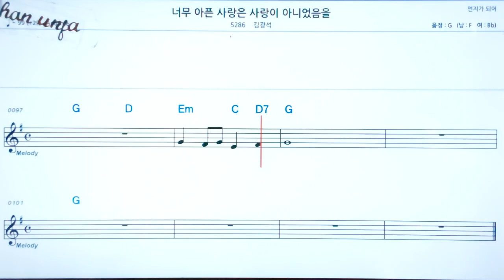💖너무 아픈 사랑은 사랑이 아니었음을(빠른템포)/김광석 🤞한. 日本語 동시 표기 ✌악보, 코드, ,,Karaoke*카라오케 반주